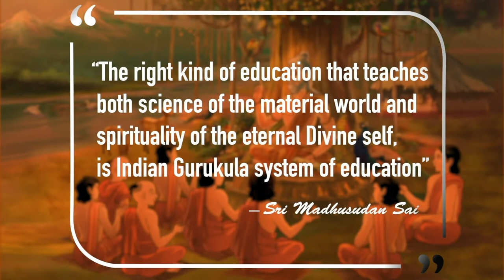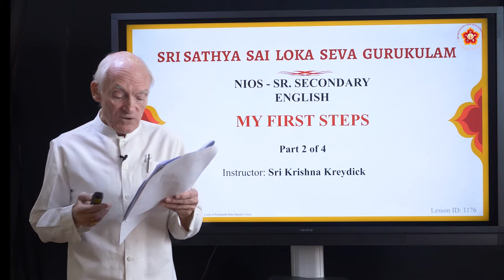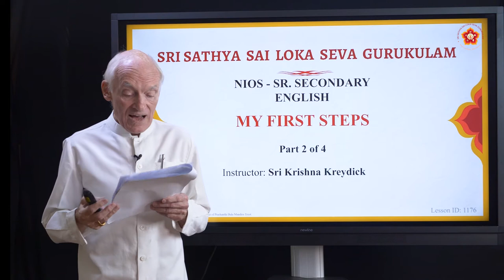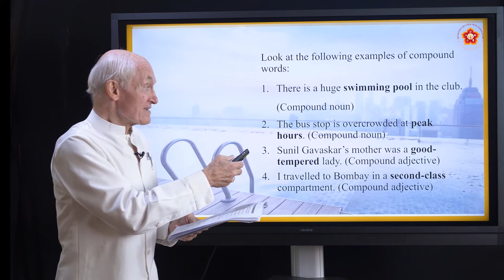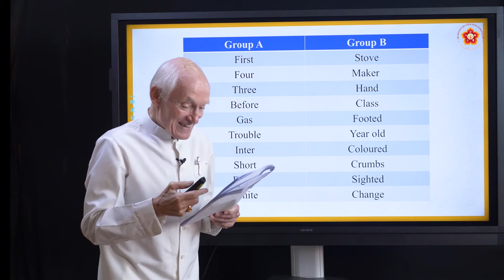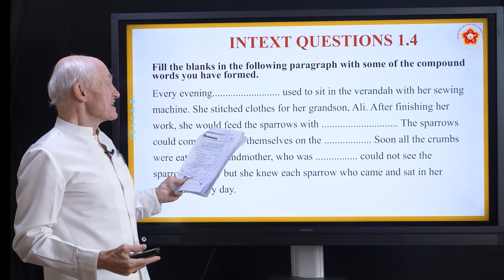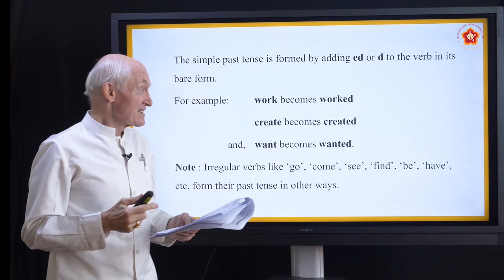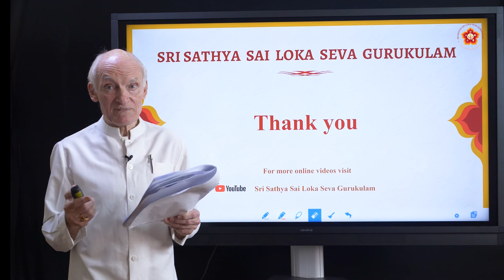Sr. Secondary|NIOS|English|My First Steps|Sri Krishna Kreydick|Part 2 of 4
Lesson ID: 1176
Grade: Senior Secondary
Subject: English
Syllabus: NIOS (National Institute of Open Schooling)
Chapter Name:  My First Steps
Part 2 of 4